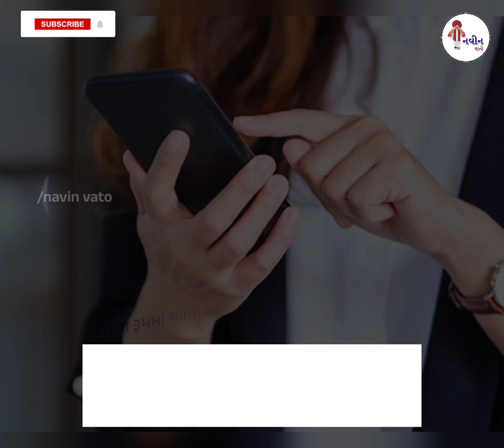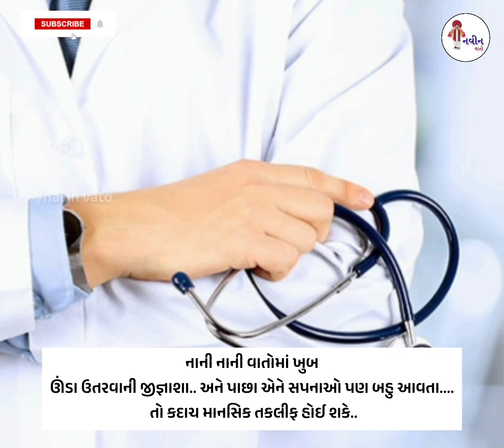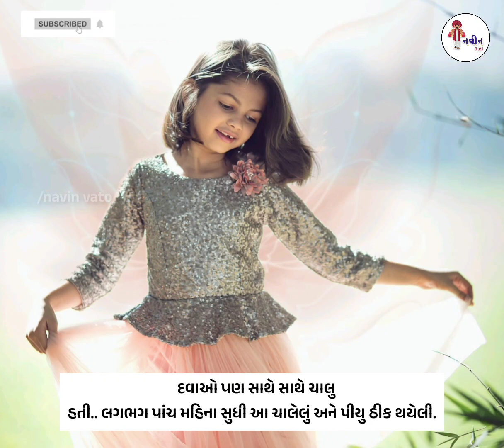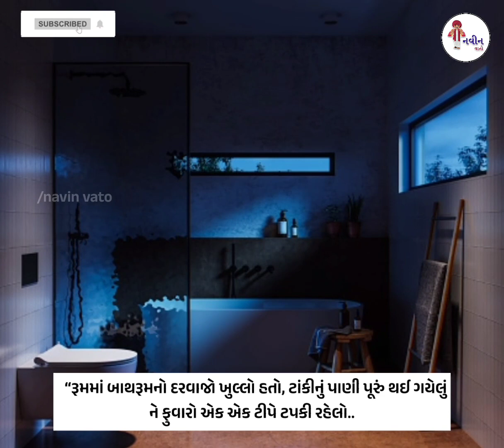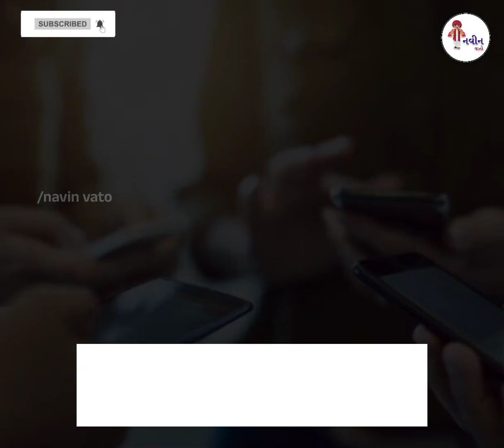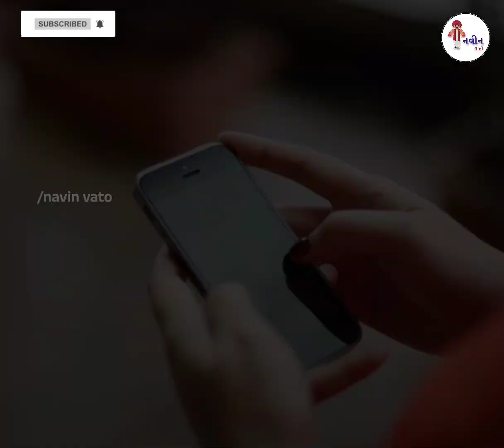છોકરીની જાત, જે વારંવાર પિંખાય | Gujarati Story | Swati Barot Silhar